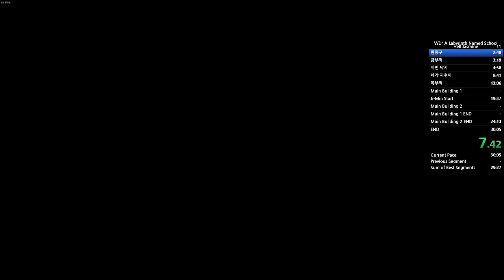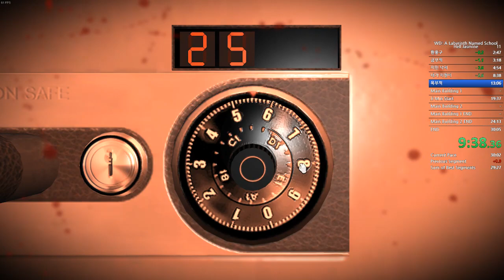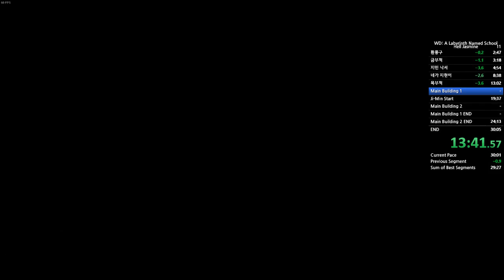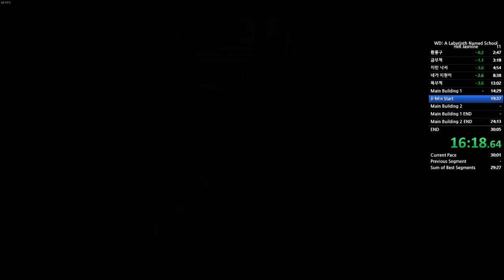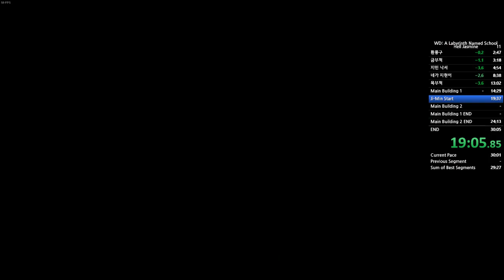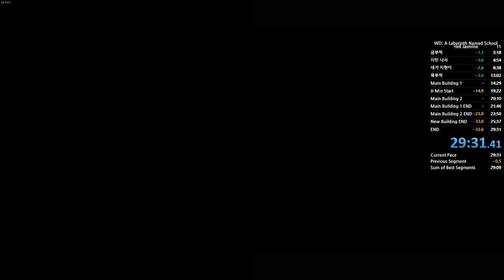[알미나][WR] 29:00 세계 기록 화이트데이 왕리얼 지민 루트 스피드런 29분 00초 White Day 2017 Hell Speedrun Ji-Min Any%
White Day 2017 Speedrun Hell Jasmine 29:00
화이트데이 리메이크 스피드런 왕리얼 지민 루트 (지민 해금) 29분 00초